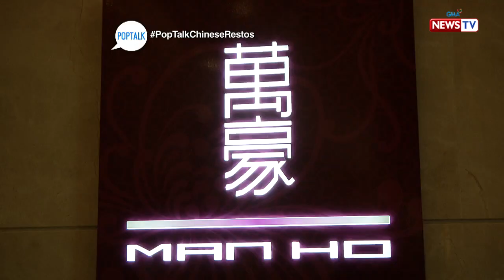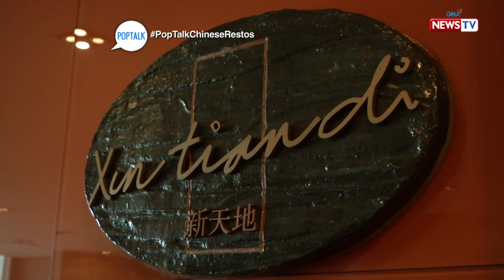PopTalk: Premium Chinese restaurant food crawl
This week's review of 'Pop Talk' features Tonipet Gaba with food magazine columnist Sharlene Tan, television host and blogger Valerie Tan, and online sensation and comedian Bekimon to check out three fine dining Chinese restaurants perfect for Chinese New Year celebrations.